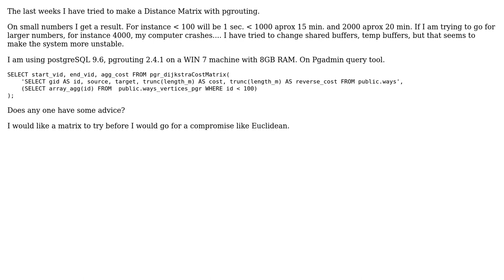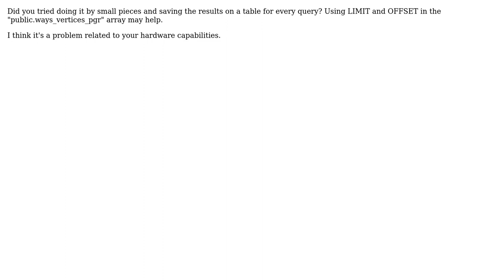GIS: Computing large distance matrix with pgrouting?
With thanks & praise to God, and with thanks to the many people who have made this project possible! | Content (except music & images) licensed under CC BY-SA | Music | Images & others | With thanks to user underdark user Maas user guillermo_dangelo and the Stack Exchange Network Trademarks are property of their respective owners. You are responsible for your own actions.